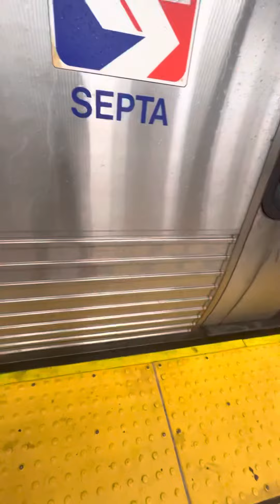Septa market Frankford Line